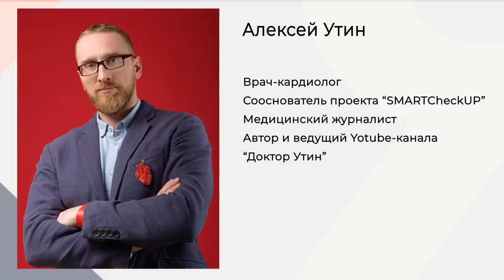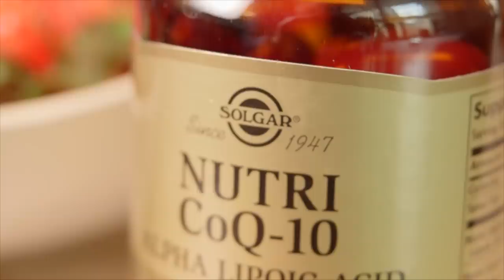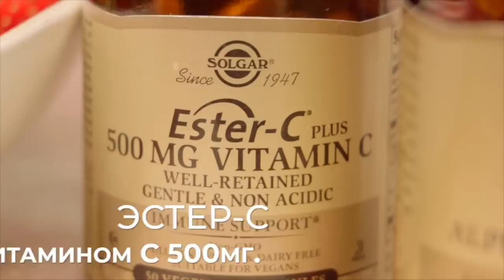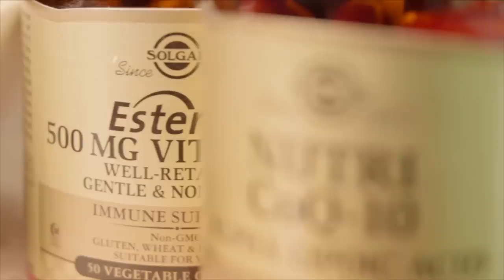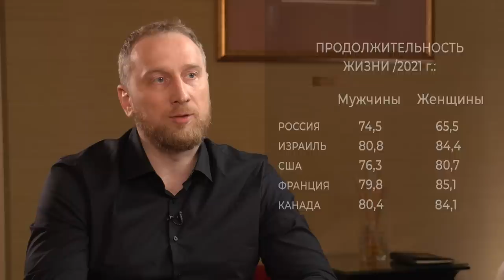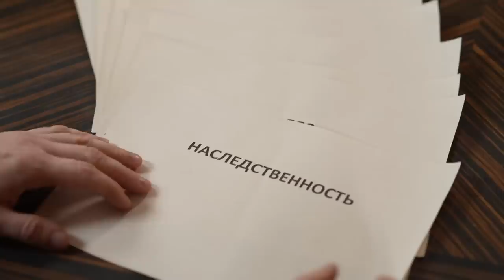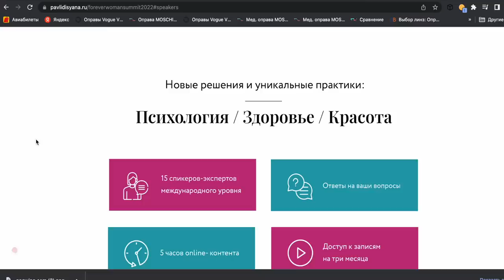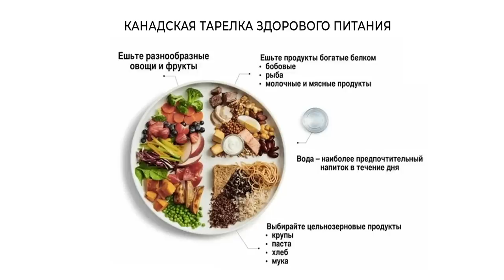КАРДИОЛОГ АЛЕКСЕЙ УТИН: Что влияет на сердце? Как сохранить сердце здоровым?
КАЧЕСТВЕННЫЕ ВИТАМИНЫ СОЛГАР:
Нутрикоэнзим-Q-10 с альфа-липоевой кислотой от Солгар - поддержка энергетического потенциала сердца плюс мощный антиоксидант для защиты от свободных радикалов.
Эстер-С плюс Витамин С 500мг - поддержка сосудов, содержит активный метаболит витамина С и цитрусовые флавоноиды.

САММИТ FOREVER WOMAN ПРОЙДЕТ 26 ИЮНЯ В ОН-ЛАЙН ФОРМАТЕ.
Один день, чтобы изменить жизнь к лучшему вместо десятков вебинаров и лекций.
12 супер-экспертов международного класса из России, Европы, Америки в прямом эфире.
Трансляция на русском языке. Вы можете подключиться из любой точки или даже, находясь в дороге. Задавайте ваши вопросы в эфире.
Доступ к записи сохраняется 3 месяца.
Оплаты из-за рубежа принимаются.

Программа и спикеры.

Телеграм Сообщество ЯНЫ ПАВЛИДИС Forever Woman – уникальный контент, прямые эфиры наших топ-экспертов с ответами на ваши вопросы, практическое продолжение тем канала и новые темы, вдохновляющее общение и личный  опыт Яны Павлидис.

С вами Яна Павлидис, и сегодня у нас в гостях врач-кардиолог Алексей Утин, с которым мы поговорим про сердце и все, что с ним связано. Какие факторы могут увеличить риск сердечных заболеваний? Какое влияние коронавируса на сердце? Какие диагностики сердца рекомендуется сделать? Как эмоции и антидепрессанты влияют на сердце? Нужно ли разжижать кровь? Что способствует здоровью сердца? Можно ли пить красное вино и кофе каждый день? Ответы на эти и многие другие вопросы — в новом ролике.

Особая благодарность за красивую локацию и помощь в организации съемки :
Отель Radisson Collection Москва, Кутузовский проспект, 1
Забронировать номера

00:00 - в этом видео
01:49 - кардиолог Алексей Утин
02:13 - блог про здоровье
04:06 - старение сердца
07:16 - сердечно-сосудистые заболевания
09:08 - реклама
12:25 - мужчины и женщины
13:49 - проблемы с сердцем у женщин
17:43 - нужно ли пить статины?
18:54 - холестериновые бляшки
20:13 - факторы риска для сердца
26:47 - диагностика сердца
29:53 - давление
32:56 - саммит для женщин Forever Woman
35:27 - что и как влияет на здоровье сердца?
40:41 - лекарственные препараты для сердца
43:21 - дружеские советы пациентам
45:40 - реклама
45:58 - что способствует здоровью сердца?
01:00:01 - вино и кофе каждый день: да или нет?
01:03:01 - завершение

➤Для кого: для женщин 45+. О чем : счастье жить и взрослеть!! Темы: гармония, здоровье, красота, стиль, образ жизни, точки опоры, гардероб, питание, веллнесс, источники вдохновения, практические советы и вдохновляющие примеры.